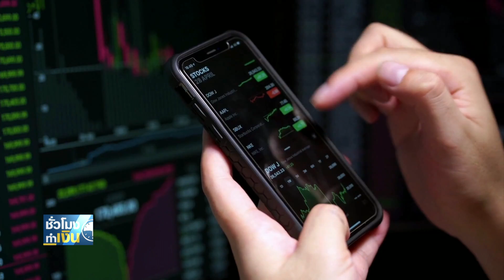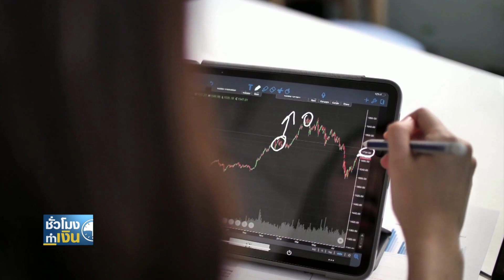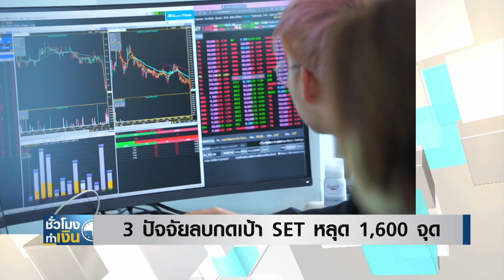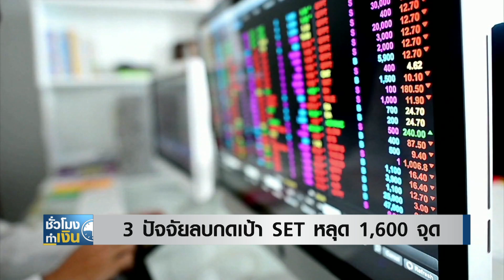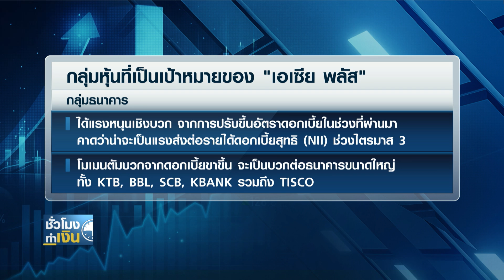3 ปัจจัยลบกดเป้า SET หลุด 1,600 จุด I TNN ชั่วโมงทำเงิน I 23-06-66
3 ปัจจัยลบกดเป้า SET หลุด 1,600 จุด
ภาพรวมตลาดหุ้นไทยในช่วงนี้ ยังคงย่อตัวลงเพื่อสร้างฐานใหม่ ท่ามกลางปัจจัยในเชิงลบที่ดูเหมือนจะยังไม่คลายตัวในเร็วๆ ไม่ว่าจะเป็นสัญญาณดอกเบี้ยขาขึ้น ที่กลับมารบกวนตลาดอีกครั้ง หรืออย่างปัจจัยการเมืองในประเทศ ที่ผ่านมาจนถึงตอนนี้ ก็ยังไม่มีสัญญาณเชิงบวกที่จะมีนัยสำคัญต่อการดึงความเชื่อมั่นกลับมา ซึ่งจากโมเมนตัมเชิงลบเหล่านี้ ยิ่งทำให้ปริมาณการซื้อขายเฉลี่ยในแต่ละวันค่อยๆ แผ่วลงอย่างต่อเนื่อง และทั้งหมดนี้ ก็เป็นเหตุผลที่นักวิเคราะห์เริ่มมองว่าดัชนีเป้าหมายสำหรับปีนี้ อาจจะไปไม่ถึง 1,600 จุด